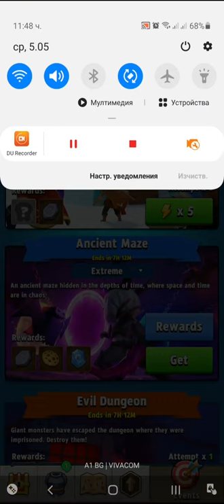Archero Incient Maze Extreme.Level-1 to 100